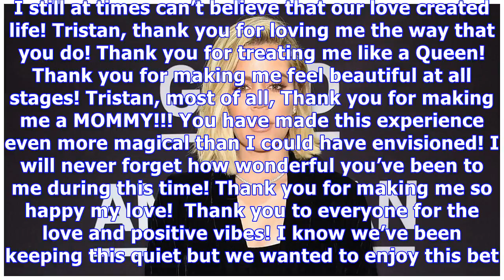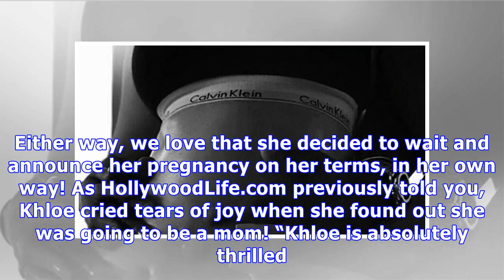Khloe Kardashian Officially Confirms Pregnancy With Internet-Breaking Announcement